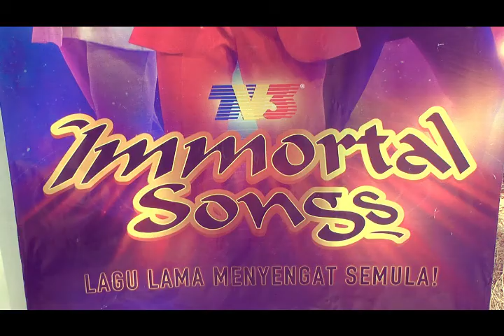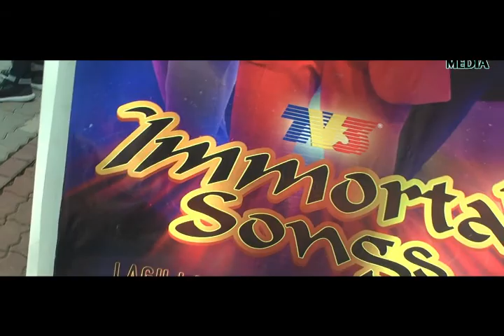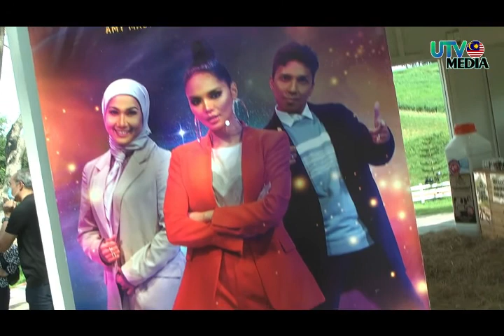IMMORTAL SONG Legend tu ? Xklusif bersama Dato Khairul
SERDANG, 18 Ogos 2020 - Bakat nyanyian pada penyanyi tanah air memang tidak dapat disangkal lagi,
tetapi kebolehan untuk mengubah susunan lagu memerlukan bakat yang tersendiri. Begitulah cabaran
baharu yang dilemparkan kepada 42 orang penyanyi tanah air. TV3 memperkenalkan sebuah rancangan
nyanyian adaptasi dari Korea Selatan pertama yang menghimpunkan 49 orang selebriti tanah air dalam
satu program. Immortal Songs ini akan bertemu penonton bermula pada 30 Ogos 2020.
Menurut Ketua Pegawai Eksekutif Rangkaian Televisyen Media Prima Berhad, Dato’ Khairul Anwar
Salleh, “Saya amat teruja menantikan kemunculan program hiburan terbaharu di TV3 ini. Saya juga
percaya bahawa penggemar dan peminat program hiburan Korea Selatan juga merasakan keterujaan yang
sama dengan kemunculan Immortal Songs, pada hujung bulan ini. Hal ini kerana, ianya bukan mudah
untuk menghasilkan sebuah lagu, apatah lagi untuk menggubah semula ke genre yang lain. Oleh itu,
program ini pastinya akan mencabar kreativiti penghibur-penghibur tempatan kita, khususnya dalam
pengolahan muzik demi menghasilkan susunan lagu terbaik mereka. Saya juga berbesar hati dengan
kehadiran Farm Fresh yang diterajui oleh Boss Susu, Encik Azmi selaku penaja utama Immortal Songs
Malaysia, serta rakan penaja deodoran Nivea Black & White yang begitu sporting dalam menjayakan
program ini. Bagi pihak kru produksi Immortal Songs, kami berharap agar penonton dirumah dapat
memberi sokongan padu dan sertai undian atas talian Immortal Songs...Memetik kata-kata Ketua Pengarah Operasi Farm Fresh Sdn Bhd, Encik Azmi Zainal, selaku penaja
utama Immortal Songs pula, “Ianya sebuah penghargaan bagi Farm Fresh untuk bergandingan dengan
TV3 dalam menjayakan program Immortal Songs ini. Konsep kesegaran program ini bertepatan dengan
tagline kami iaitu ‘Ini barulah susu segar’. Hal ini kerana, saya percaya bahawa di Malaysia sudah terlalu
banyak program hiburan yang mencabar bakat anak muda di program realiti, tetapi konsep sebuah
program yang mencabar kreativiti artis tempatan ini amat menarik bagi saya. Kerana itu juga, Farm Fresh
sudi menyajikan susu segar kami kepada mereka sepanjang program ini berlangsung. Selain itu, kami
berasa terpanggil untuk menghadiahkan bekalan susu segar selama enam bulan kepada badan kebajikan
pilihan ‘Artis Pilihan Penonton’ yang diundi melalui atas talian di kerana
semua orang berhak merasakan kesegaran susu sebenar.”
Bersiaran selama tujuh episod setiap hari Ahad, bermula 30 Ogos jam 9 malam, Immortal Songs
membariskan enam orang penyanyi tempatan dan seorang karyawan muzik lagenda di setiap episod.
Keenam-enam penyanyi tersebut dikehendaki untuk mempersembahkan sebuah lagu pilihan mereka
(daripada lagu karyawan lagenda episod tersebut) dengan gubahan lagu berbeza. Ini bermakna, adalah
pilihan mereka untuk menukar genre lagu tujuh lagenda tersebut atau menggubah semula muzik lagu
pilihan mereka mengikut kreativiti masing-masing.
Di penghujung setiap persembahan penyanyi tersebut, lapan orang juri akan menilai persembahan mereka
mengikut gubahan kegemaran mereka. Markah penyanyi yang diadili juri secara 100% itu akan dijadikan
rekod untuk dicabar oleh penyanyi lain. Pemegang rekod tertinggi pada episod tersebut akan dinobatkan
sebagai ‘susunan lagu terbaik’, episod tersebut.
Walau bagaimanapun, para penonton dirumah berpeluang untuk mengundi persembahan pilihan mereka
melalui laman pada bila-bila masa antara 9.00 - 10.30 malam, malam
Immortal Songs bersiaran. Farm Fresh akan menghadiahkan enam bulan bekalan susu Farm Fresh
kepada badan kebajikan pilihan pemenang artis pilihan penonton. Para penonton hanya berpeluang untuk
mengundi sekali dalam satu episod sahaja. Persembahan Pilihan Penonton ini akan diumumkan pada